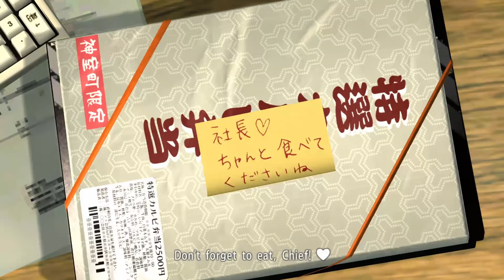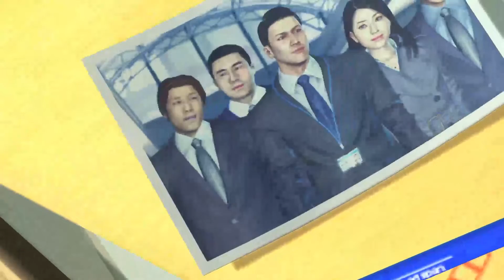The 100 million Yen Test | Yakuza 4 (3)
Must be a pretty hard test.

Yakuza 4 (龍が如く4 伝説を継ぐもの, Ryū ga Gotoku 4: Densetsu wo Tsugumono, lit. "Like a Dragon 4: Heirs to the Legend") is an open-world action-adventure video game developed and published by SEGA exclusively for the PlayStation 3.

A remaster for the PlayStation 4 console was launched on January 17, 2019, in Japan. It was released worldwide on October 29, 2019, as a free unlock for the existing Yakuza Remastered trilogy download. It was also available in the limited-edition Day One physical release of the trilogy, which was released on February 11, 2020. The remastered version runs at 1080p (cropped to 1850x1040 on the standard PS4) and 60 frames per second. It was later ported to the PC and Xbox One in early 2021.

Yakuza 4 is the only game in the main series (other than Yakuza/Yakuza Kiwami) that does not feature any explorable cities besides Kamurocho. It is also the first game in the series to feature multiple playable characters. There are four: these include the newly introduced Shun Akiyama, Taiga Saejima and Masayoshi Tanimura, and series staple Kazuma Kiryu.

Profile picture and intro: Rhansno